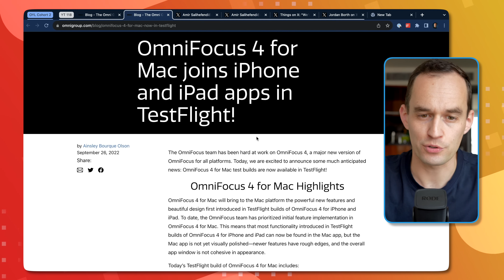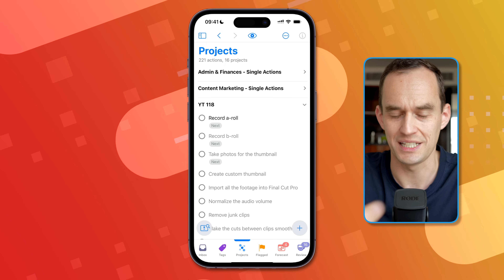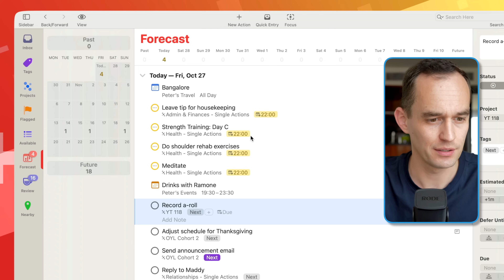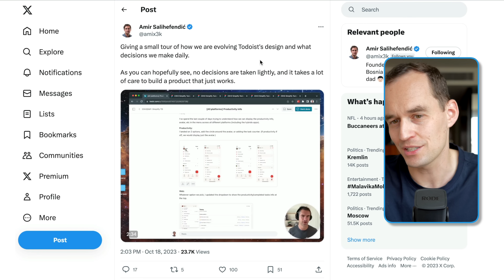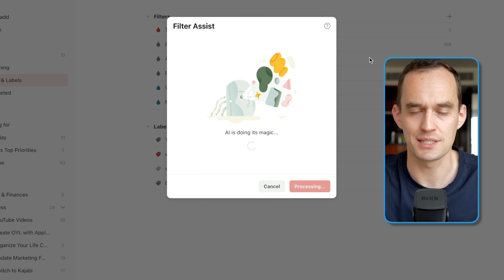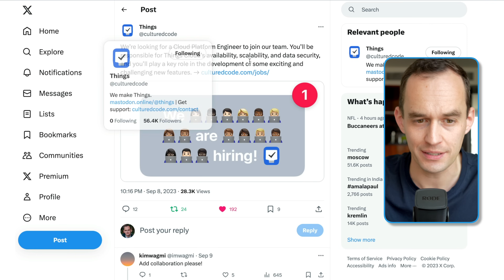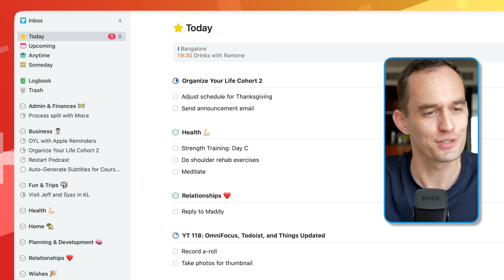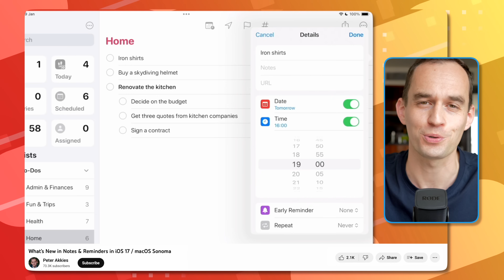What’s new in OmniFocus, Todoist, and Things 3?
How have OmniFocus, Things 3, and Todoist developed recently and what can we expect from them in the future? Let’s take a look.

Download Todoist (and get 2 months of the Pro plan for free)

TIMESTAMPS
00:00 Introduction
00:11 OmniFocus
05:26 Todoist
10:39 Things 3